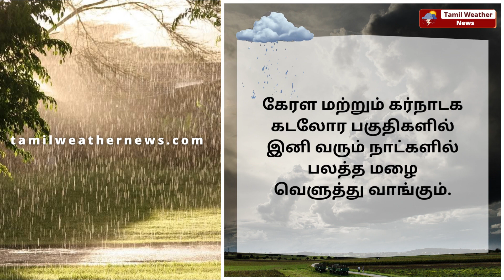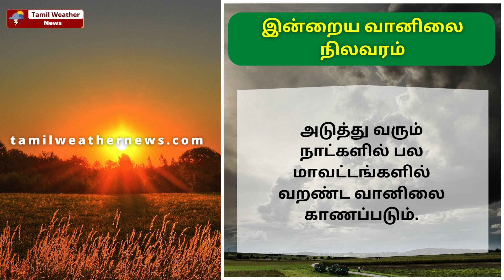மிரட்ட வரும் தீவிர கனமழை! | Tamil Weather News | TN Rain | Heavy Rain | கோடை மழை 2023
மிரட்ட வரும் தீவிர கனமழை! | Tamil Weather News | TN Rain | Heavy Rain | கோடை மழை 2023 | தமிழ்நாடு வானிலை